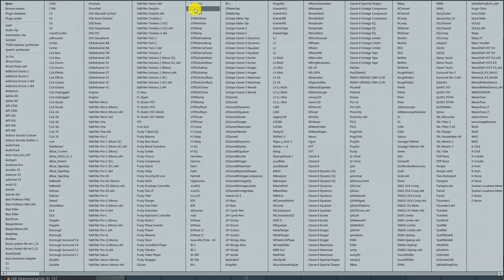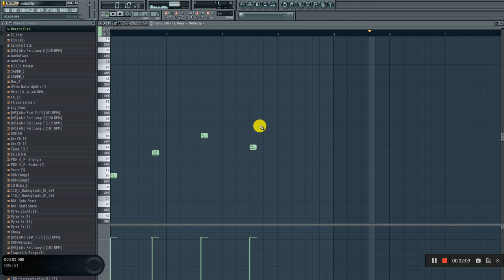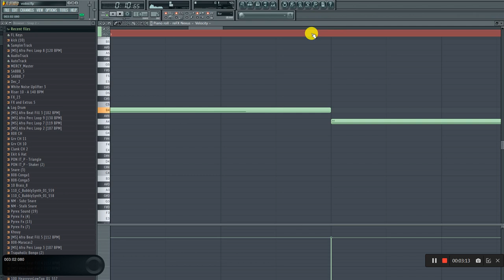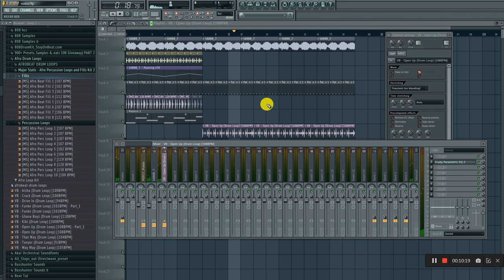Amapiano Kenyan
Just Messing with FL STUDIO and some samples. NYNP AMAPIANO AFROBEAT KENYA KBB FLSTUDIO PRODUCER BEATMAKER.